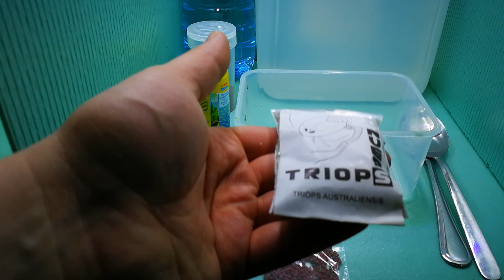Jak rozpocząć hodowlę przekopnic / Triops